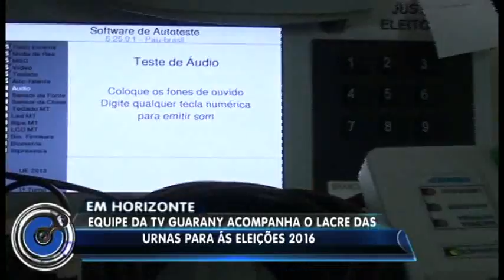Em Horizonte-CE/ Urnas são lacradas para as eleições/2016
A justiça eleitoral de Horizonte realizou o lacre das urnas eletrônicas que serão utilizadas nas eleições/2016. A lacre das urnas ocorreu na manhã de quarta feira dia 21 de setembro/2016.
  Maiores informações na reportagem de Chico Neto. Imagens: Lucier Costa. Edição de imagens: Iago Silva.